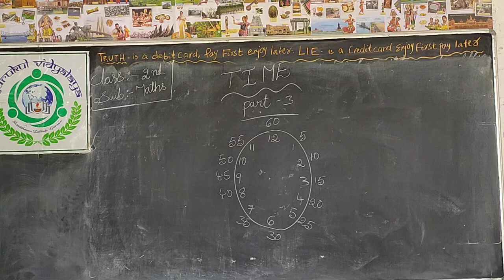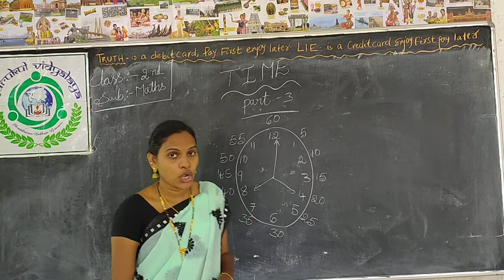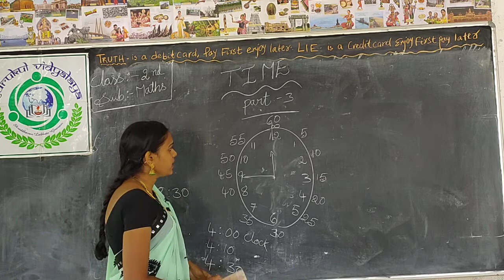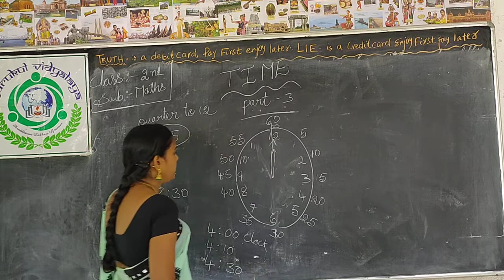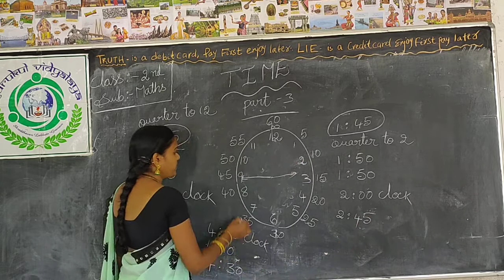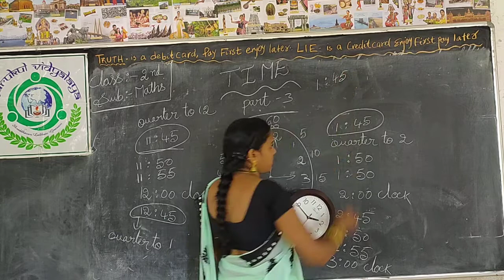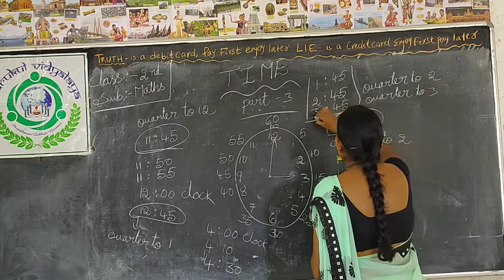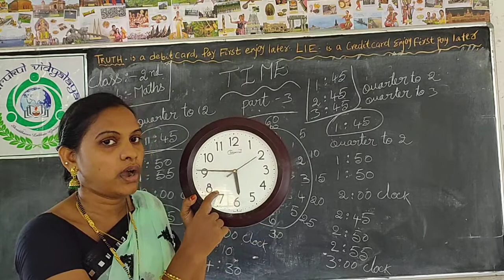class 2 Maths-TIME part 3